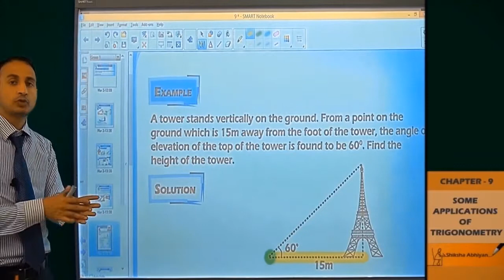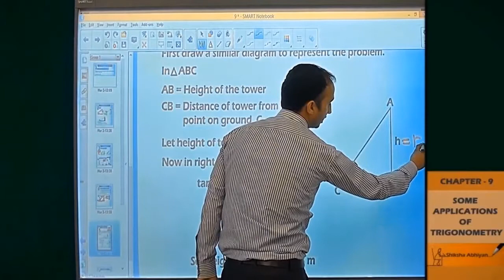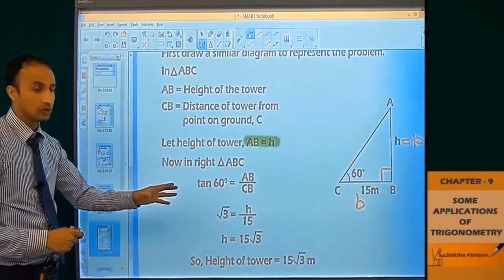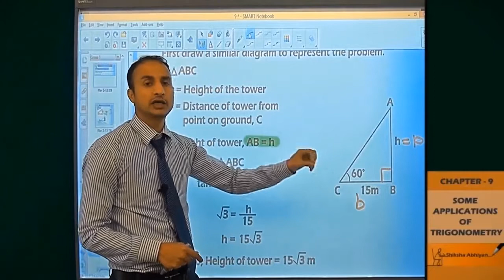of Trigonometry, part 4 NCERT Example 1 CBSE Class 10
This video is a part of series for chapter “APPLICATIONS of TRIGONOMETRY”, CBSE Class 10 Maths. In this series, we have completed all concepts, examples and entire NCERT exercises. It is a part of an initiative to provide quality online education to students free of cost on YouTube.